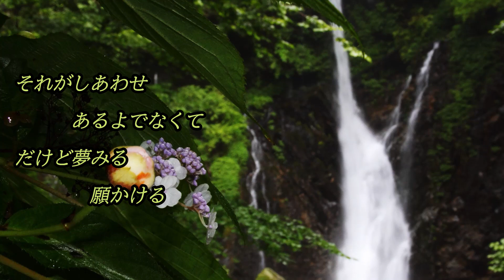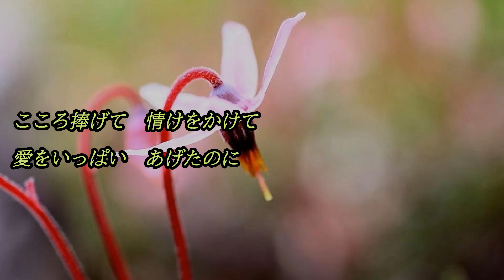花のように鳥のように〔すぎもとまさと〕 カヴァー Shige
すぎもとまさとさんの「花のように鳥のように」を唄ってみました。
作詞）阿久悠　　作曲）杉本眞人
カラオケ音源は、Masato Sugimoto Topic様よりお借り致しました。